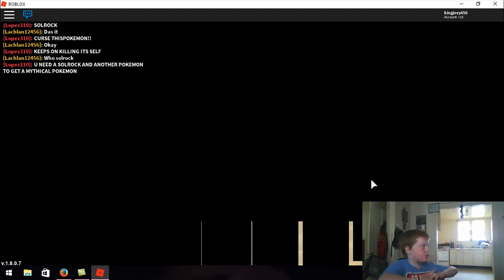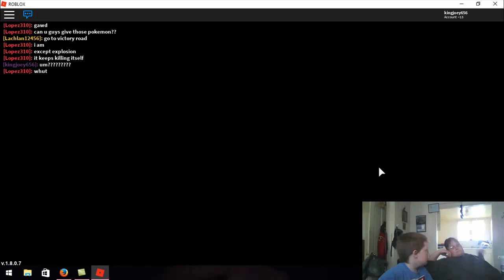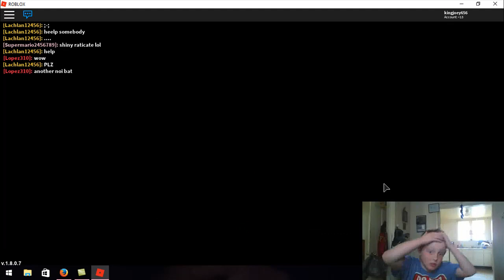Roblox - Project Pokemon *****FAIL*****